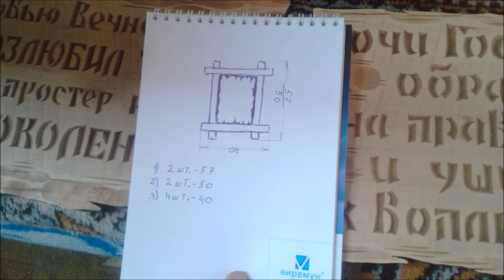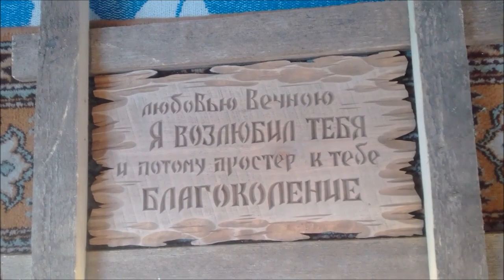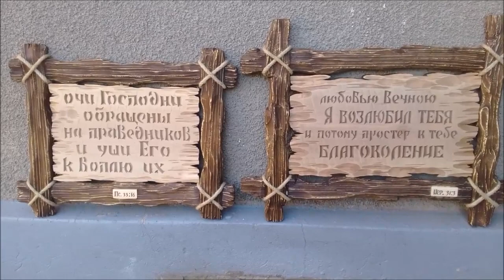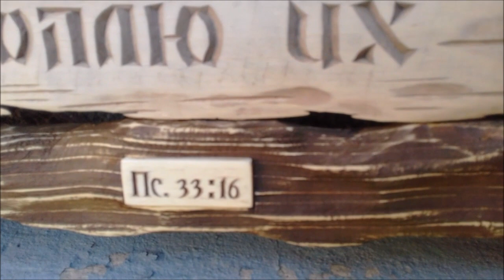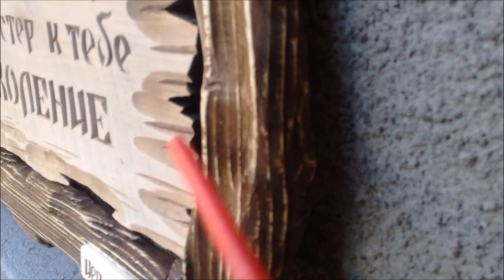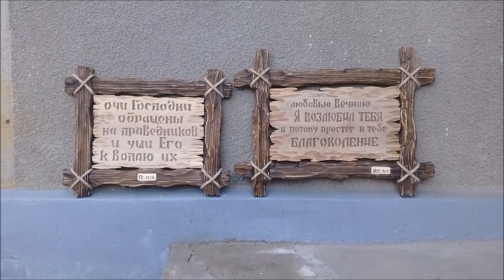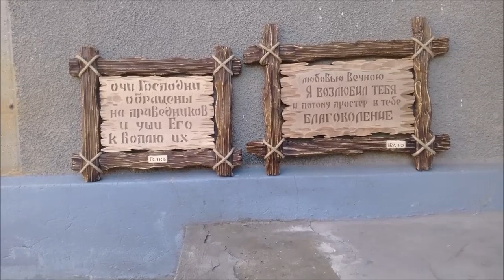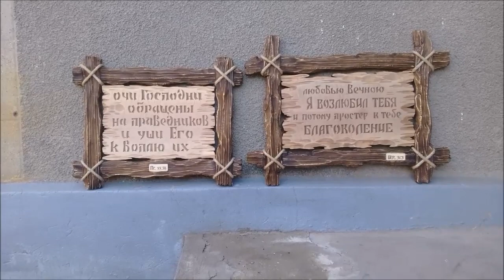Как состарить дерево? Ну оч просто! БРАШИРОВАНИЕ, wood aging.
wood aging, Состарить дерево - очень просто! Вам понадобится ЖЕЛЕЗНАЯ щётка. Брашировка древесины своими руками.